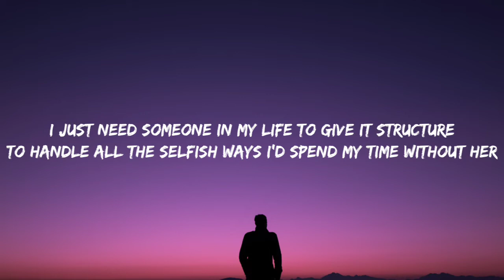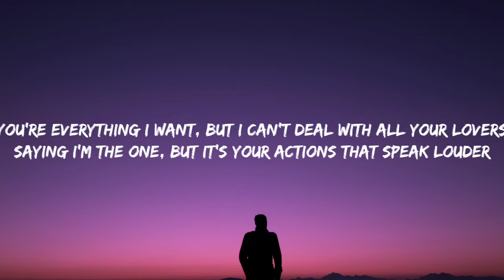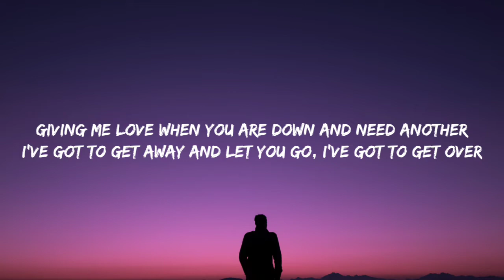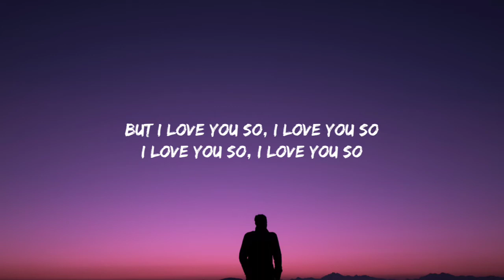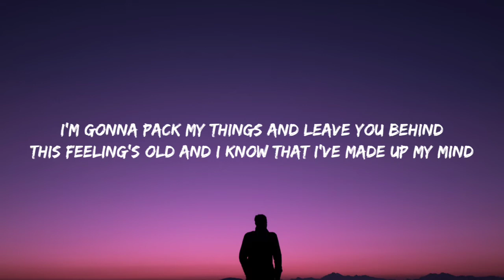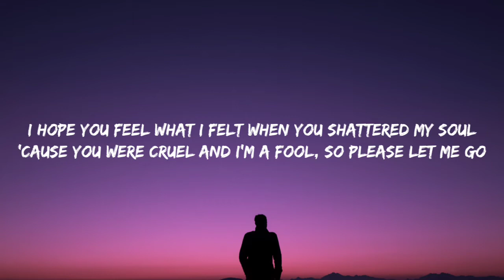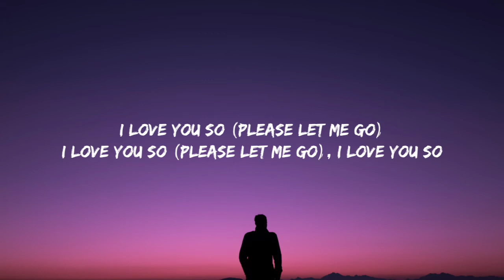The Walters - I Love You So (Lyrics)